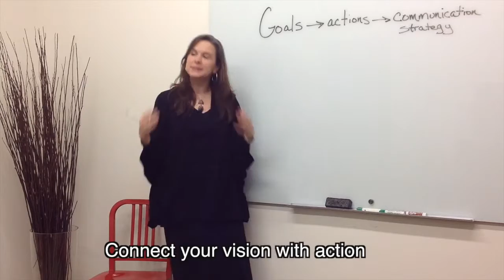Women, Work, Wit and Wisdom: Improvise your way into your perfect career path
Whether you are figuring out what you want to be when you grow up or are just making some changes, this fun, hilarious and energizing women’s workshop will use the tools of improv comedy in every day life will help you redefine yourself in the new year and then teach you how to clearly brand who you are and share what you do with the world.

Join Katie Goodman and Colleen Newvine to jumpstart your 2016 with a one-day workshop Feb. 27 in Park Slope, Brooklyn.

Maybe you have a career that looks impressive from the outside but leaves you unfulfilled because you wish you were doing something more rewarding or spending less time working…
Maybe your focus has been raising your kids and now that they’re getting older and more independent you think it’s time to jump into the work world…
Maybe you aren’t even sure what you want or need, you just know something about the status quo isn’t lighting your fire…

Explore who you are and what you want through hilarious and fun comedy improvisation, then share that vision with the world.